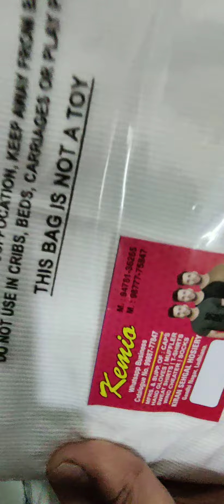wintercollection premiumquality wholesaler highneck fashion mensfashion kemio #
High neck premium quality,full streachable .m,l,xl size, white/ Black, wholesale only,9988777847 is also  my WhatsApp catalogue no.